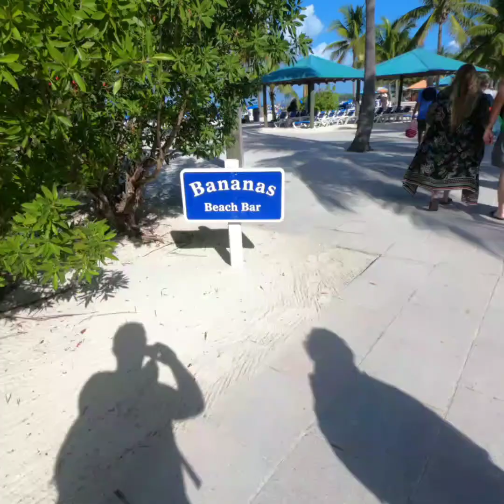Princess Cays 2019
Carnival Liberty Cruise 2019